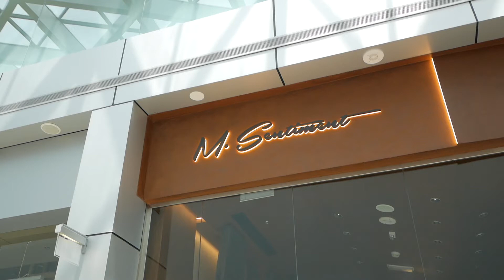BEST EMIRATI PERFUMERY BRAND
M.Sentiment is an Emirati Perfumery Brand, established in 2017 in one of the most flourishing cities in the world, Dubai. Founded by Mariam Alshimmari, a young entrepreneur with a dream. M.Sentiment was inspired by her passion in exploring fragrances, fascinated with their unique ability to link memory to emotions. She believes that fragrances are reflection of people, places, and memories that she holds close to her heart.